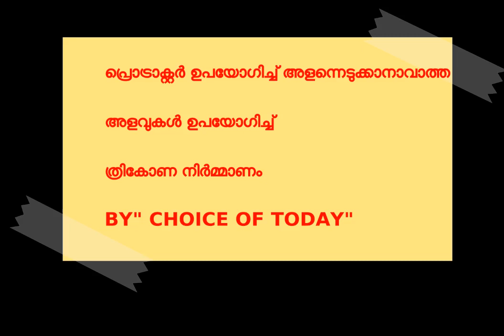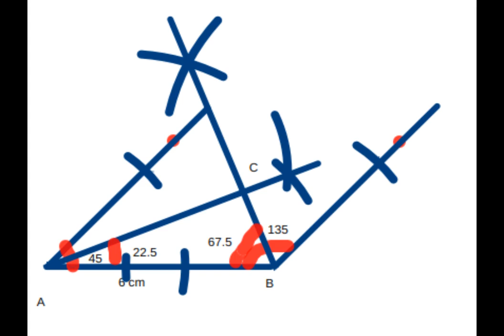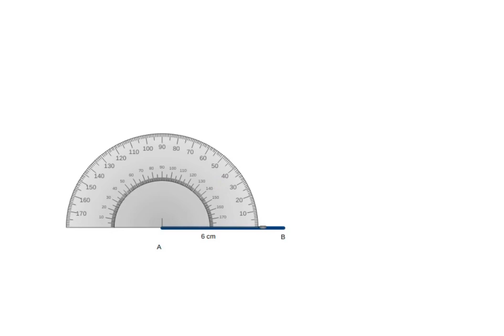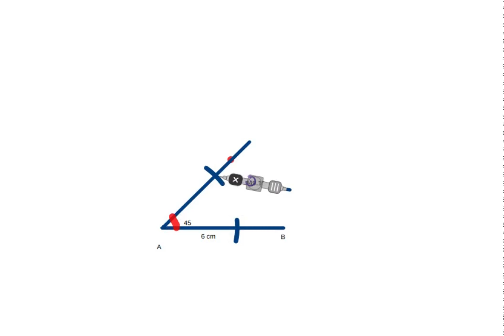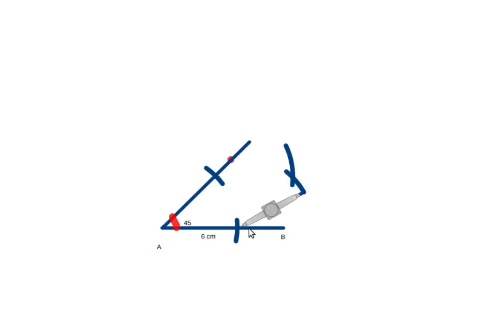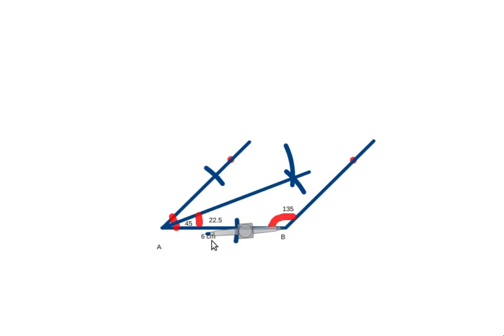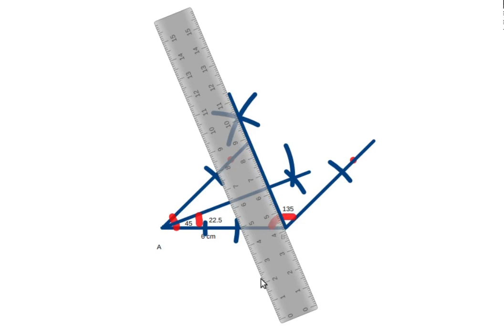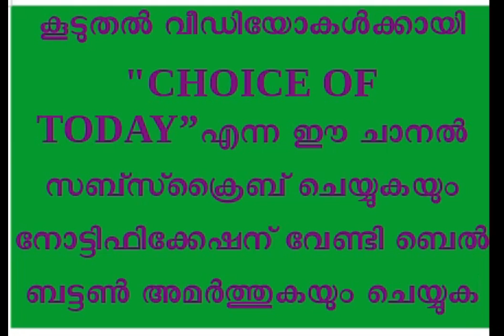8 STD പ്രൊട്രാക്ടര്‍ ഉപയോഗിച്ച് അളന്നെടുക്കാനാവാത്ത കോണുകള്‍ ഉള്‍പ്പെടുന്ന ത്രികോണം വരയ്ക്കുന്ന വിധം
THIS IS A VIDEO CLASS BASED ON EIGHTH STANDARD MATHS-EQUAL TRIANGLES-CONSTRUCTION OF TRIANGLES WITH ANGLES WHICH CAN NOT BE MEASURED USING A PROTRACTOR